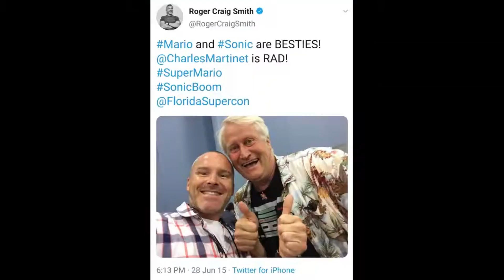CHARLES MARTINET: (2024 REDUX) HALL of the GREATS, Episode 178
*CHARLES MARTINET:*
.Actor, voice actor, and Mario Ambassador
.Born: September 17, 1955
.Height: 6' 3
.Full name: Charles Andre Martinet
.Favorite actors: Robert De Niro, Robin Williams, and Colin Firth
.Speaks fluent French and Spanish, and a little bit of Italian
.Originally performed Mario's voice with a heavy Brooklyn accent but changed to a warmer, sweeter voice with an Italian accent to appeal to children

*[MARIO VOICE ROLES:]*
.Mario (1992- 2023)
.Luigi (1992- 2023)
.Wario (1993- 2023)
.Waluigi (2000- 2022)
.Bowser (Super Mario 64)
.Wart, Mouser, Triclyde, various (Super Mario Advance)
.Donkey Kong (Mario in Real Time)
.Big Top and Male Pianta (Mario Party 8)
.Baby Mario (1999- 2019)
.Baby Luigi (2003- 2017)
.Mario & Luigi's Dad and Giuseppe (The Super Mario Bros. Movie- 2023)

.Paarthurnax (The Elder Scrolls V: Skyrim)
.Magneta (Dragon Ball Super: Super Hero)
.Orvus (Ratchet and Clank Future: A Crack in Time)
.Little Mac and various characters (Super Punch Out!)
.The Cat in the Hat (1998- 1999- video games)
.Senator Phillips (Jojo's Bizarre Adventure)
.The Violator (Spawn- 1999 video game)
.Eaoden (The Lord of the Rings: The Third Age)
.Spanx and Ash (Mad Dash Racing)
.Fowl Mouth, Fleming, Brian the Brain, etc. (Cel Damage)

*OTHER VOICE WORK:*
.BIT.TRIP Presents... Runner 2: Future Legend of Rhythm Alien
.Star Wars: X-Wing Alliance
.Madeline Classroom Companion: 1st & 2nd Grade Reading
.Shinobi
.Shadow of Memories
.The ClueFinders: Mystery Mansion Arcade
.Resonance of Fate